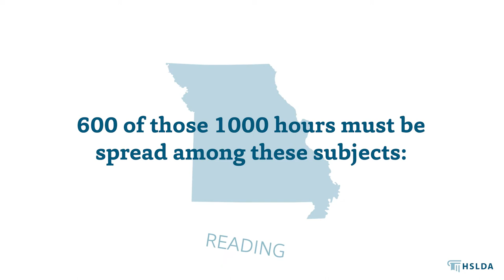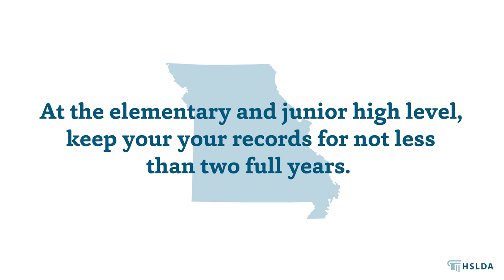What’s the Homeschool Law in Missouri? | A Quick Overview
If you’d like to learn more about the homeschool requirements in Missouri, we’ve created a series of articles covering everything you need to know.

Please note: Although HSLDA is a legal advocacy organization, nothing in this video, even legal information, can be considered actual legal advice.